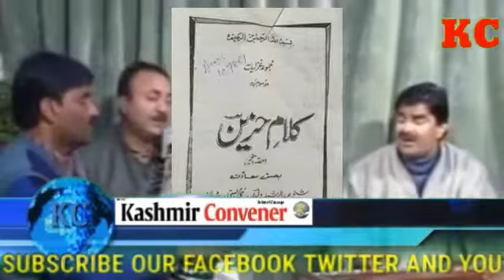A brief profile of sufi poet Shaikh Ghulam Rasool Hazeen